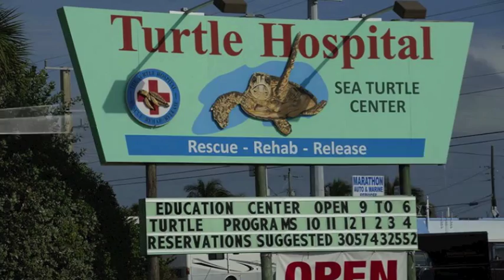Eating The Camera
Watch as our 'main pool' turtles play their favorite game, eat the camera!